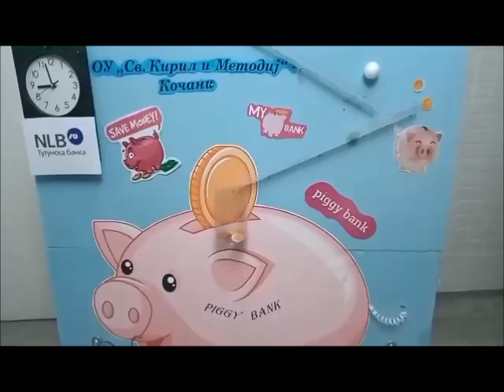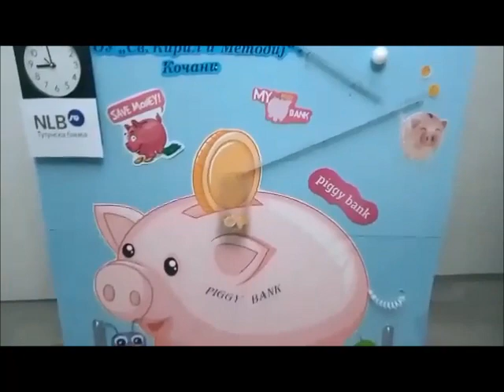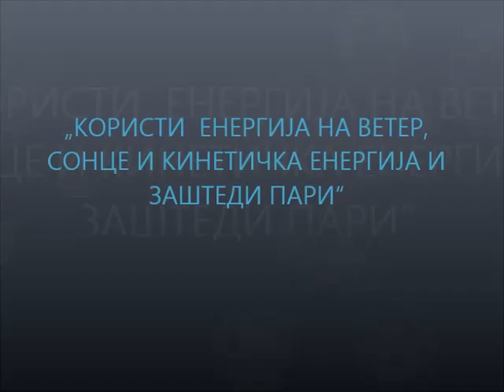Piggy Bank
Project: " Rub Goldberg machine and renewable energy sources to save energy and money"